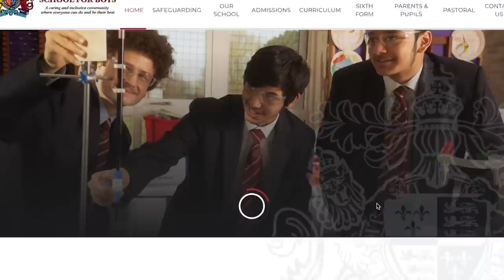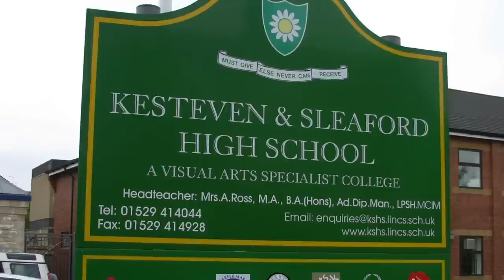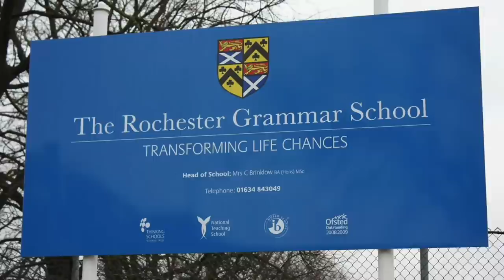BNO英國買樓🇬🇧300萬港紙樓下可以喺英國邊度買屋? 仲要近Grammar school? 享受免費教育 | 邊度買性價比最高?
300萬港紙樓下都可以買到近Grammar schools嘅屋?
仲要平過其他地區?
點解咁筍?
去邊度買最好?
9分鐘睇晒全英國邊度買屋平靚正!

▄▄▄▄▄▄▄⭐️ 精選影片⭐️ ▄▄▄▄▄▄▄▄

同你計英國每月最低生活費, 500萬四人家庭可以在英國生活多少年？連租金都可以唔工作10+年!

BNO VISA 移民英國簽證費用唔止5+1咁簡單? 一家四口遲啲去可能唔止30萬? (小心中伏!)